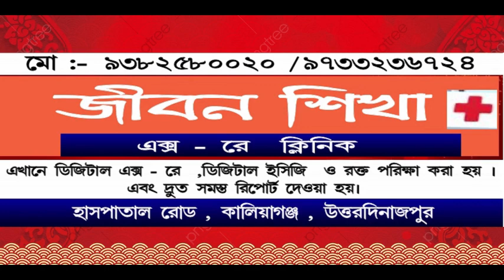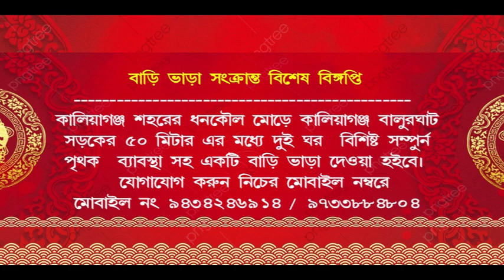কালিয়াগঞ্জ অসহায় বৃদ্ধা দিন কাটাচ্ছেন পলিথিনের নিচে ,উদাসীন প্রশাসন